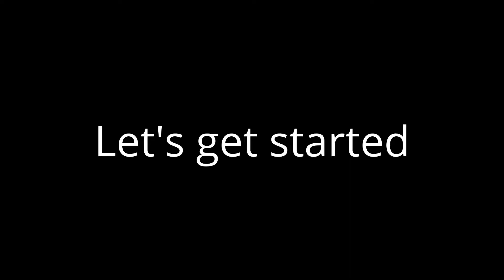Learning Cheat Gainers to My Bad Side! (Progression)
Had a little fun yesterday:) Did the most awkward trick ever, and learned cheat gainers to my uncomfortable side! Didn't take too much time or effort but it was very entertaining to try!

Check out-Davethedingus